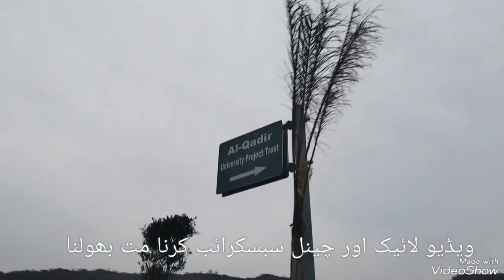AlQadir University Sohawa Jhelum@Saadwrites11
AlQadir University Sohawa Jhelum visit on Bike University is under construction.Classes already started